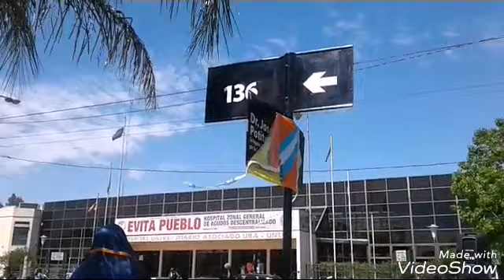[1ra PARTE] BERAZATEGUI: HOMENAJE A JOSE POTITO EN EL HOSPITAL EVITA PUEBLO